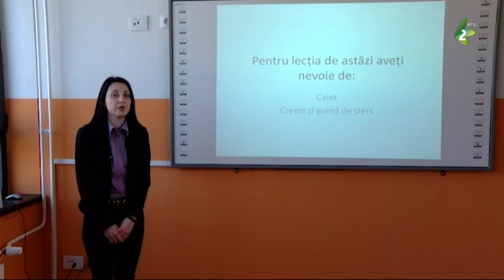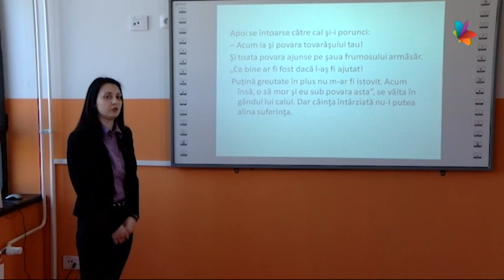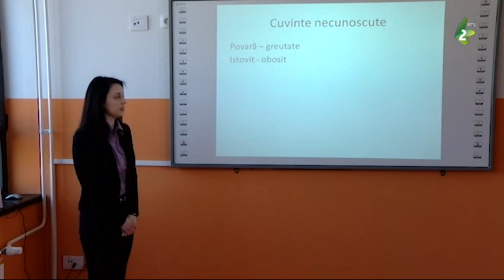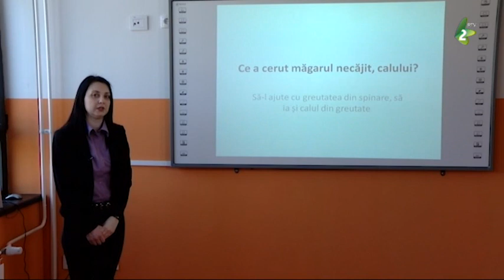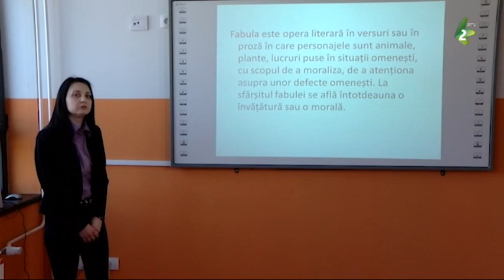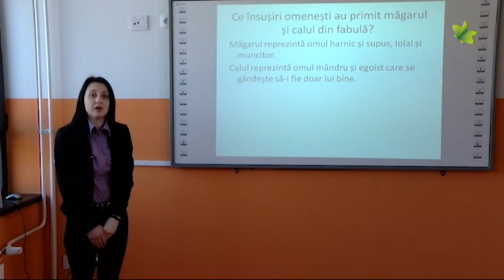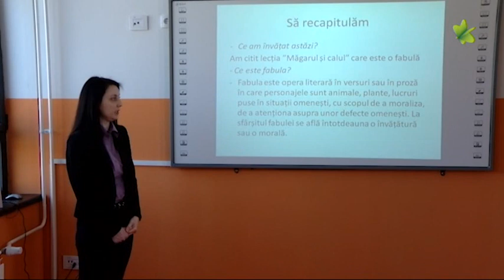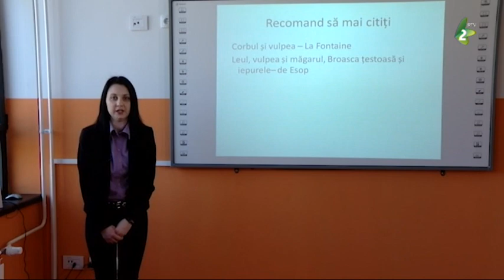Limba română - clasa a III-a (1)